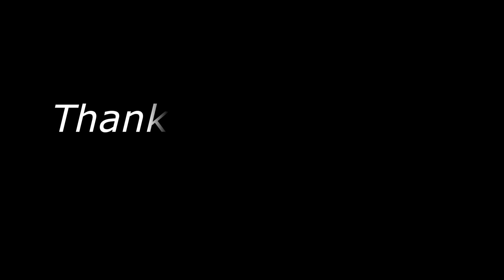Goa Sea Beach Tour - People ENJOYING GOA BEACHES - Goa Beach Tour In India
The beaches of Goa are the major attractions of this tiny state that draw the attention of domestic as well as foreign tourists.Goa is a state in western India with coastlines stretching along the Arabian Sea. Its long history as a Portuguese colony prior to 1961 is evident in its preserved 17th-century churches and the area’s tropical spice plantations.